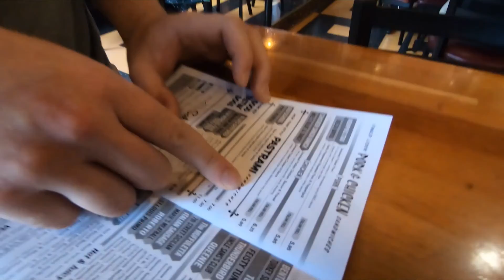Amos Family Road trip Part 1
2018 Amos family road trip! Florida-GA-S. Carolina-N. Carolina-Tennessee-Missouri-Kansas! Next stop: Colorado